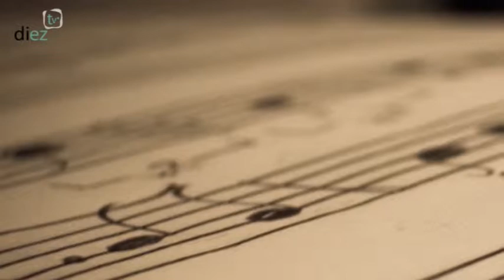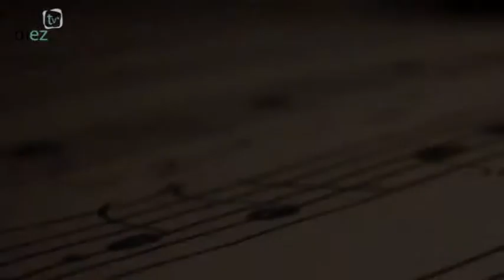Clásica | 7x05 | Previa del tercer fin de semana de Festival de Música | 11-05-2017